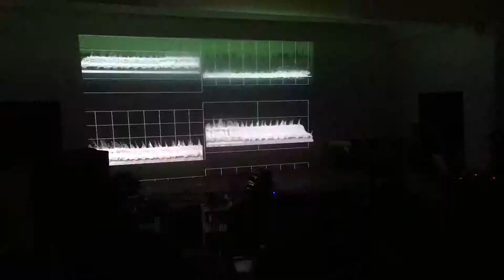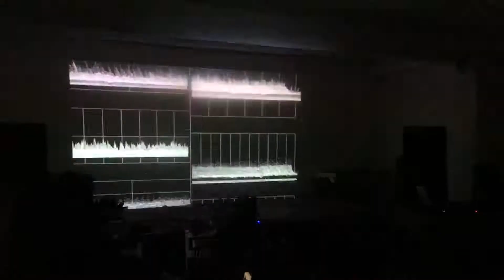07/03/18 - Vj london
07/03/18 - Vj london